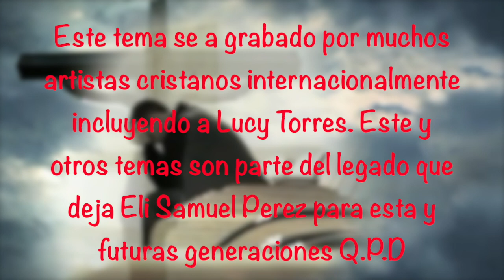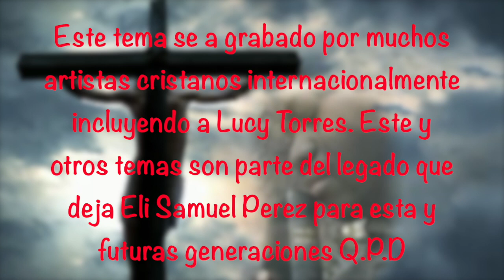Sin Dios vivi Hector Soto